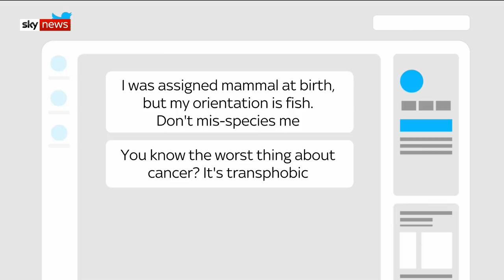Police unlawfully interfered with freedom of expression over 'transphobic' tweets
A police force unlawfully interfered with a man's right to freedom of expression, by turning up at his place of work over his allegedly "transphobic" tweets, a judge has ruled.

Harry Miller, a 54-year-old former police officer and now docker from Humberside, founded campaign group Fair Cop following the action against him over his Twitter posts.

and download our apps